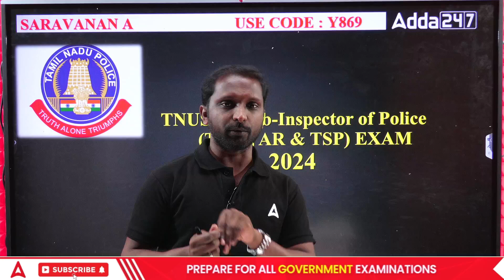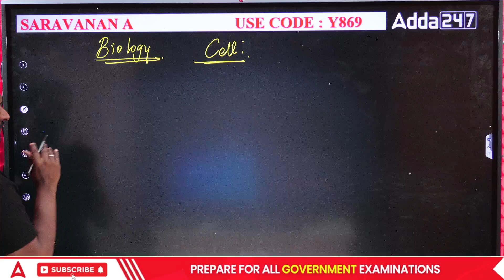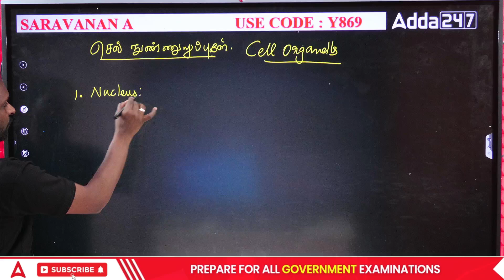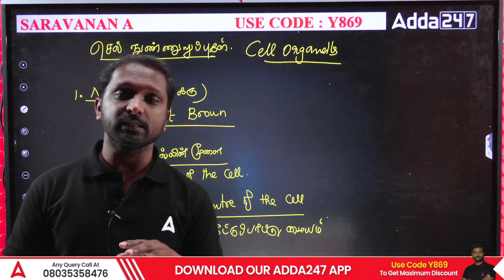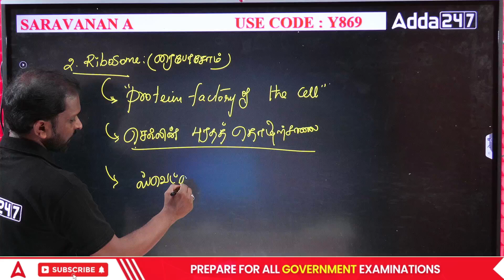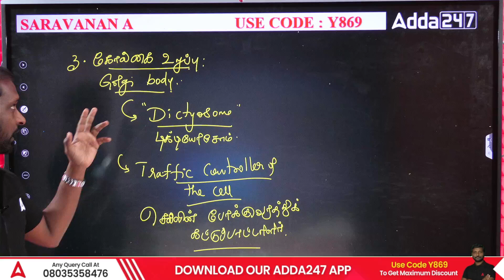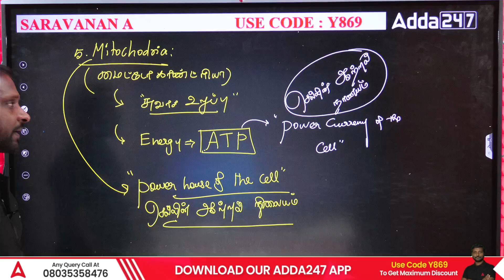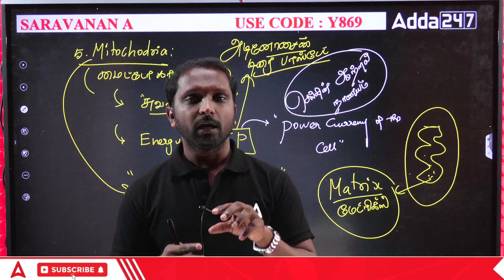TNUSRB SI 2024 Science | SI Science Questions in Tamil | By Sarvanan Sir | Adda247 Tamil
In this video, we are discussing TNUSRB SI Science Questions In Tamil. We are discussing Most important science questions in Tamil for TNUSRB SI Exams. It also helps you in all TNUSRB exams.